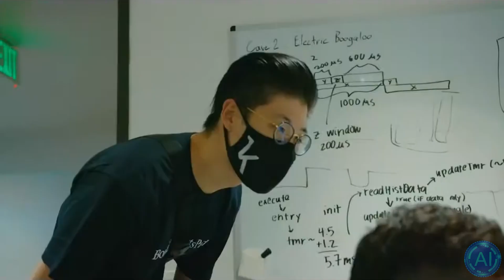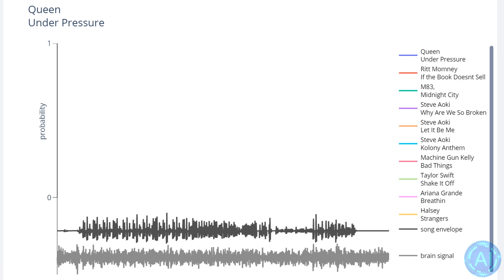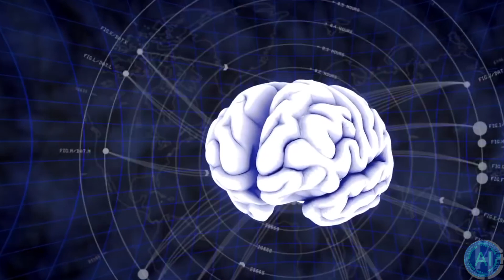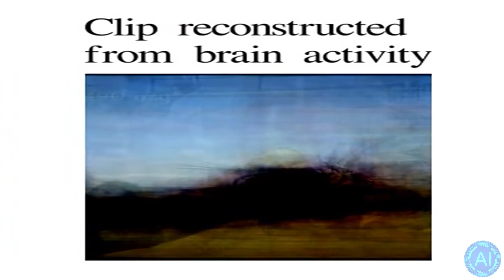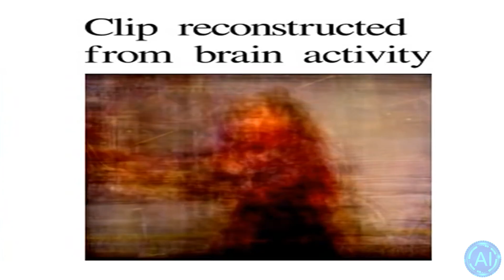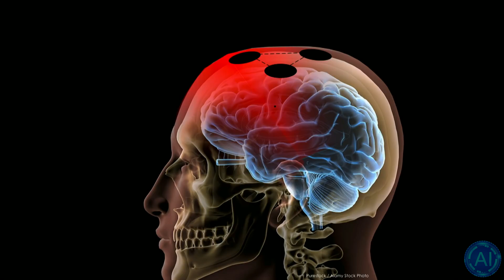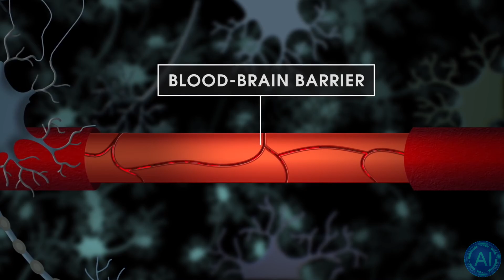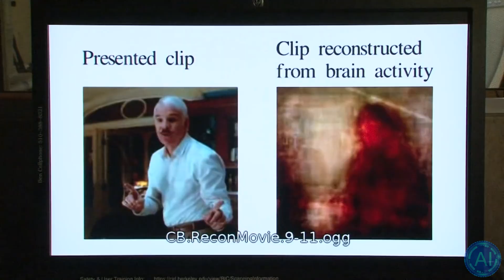CONTROL YOUR MIND with BCI | Kernel's Non-Invasive Brain Computer Interface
Bryan Johnson's Brain Computer Interface Company Kernel, focuses on giving people the power to control their own mind with nothing more than a simple helmet.
The new non-invasive BCI Headsets "Kernel Flow" and "Kernel Flux" are both set to release this year in 2021, and will eventually enable the average consumer and companies to have access to vast amounts of brain activity for potential future BCI applications such as stress monitoring, behavior recommendations, controlling your emotions or feelings and potentially even recording or changing your lucid dreams.

According to Bryan Johnson a future more advanced version of the Kernel Flow Helmet will be in every household by 2030. What capabilities do you think this future BCI headsets will have? Fully immersive Virtual Reality? Reading or changing your thoughts? Would this be even feasible like with the actually invasive Neuralink Brain Computer Interfaces? One thing is for certain: Kernel is a huge development for helping understand anxiety, depression or stress.